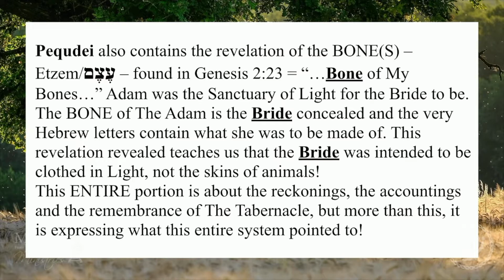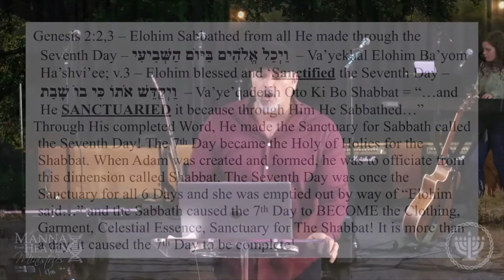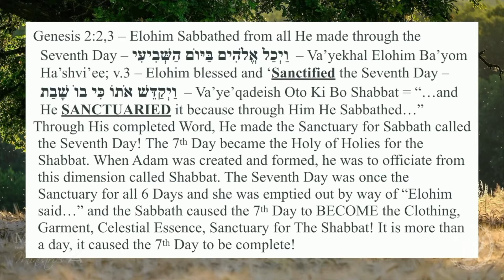Remnant Manna TV Episode 22 || Now Network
Episode 22 of Remnant Manna TV airing on the Now Network featuring  Shepherd John-James, this episode an excerpt from Shepherd John's teaching on the Torah Portion Pequdei.